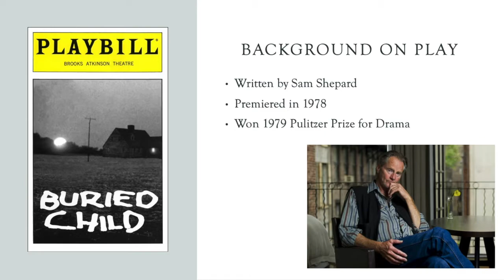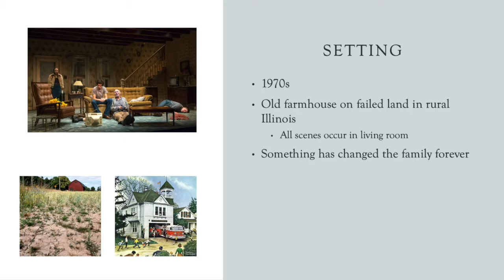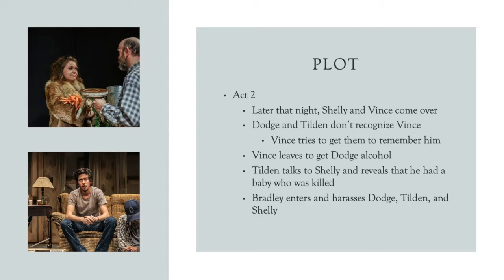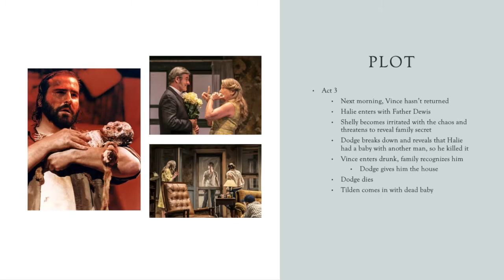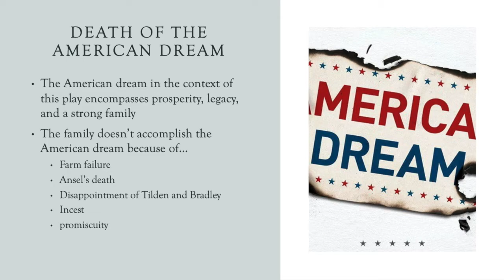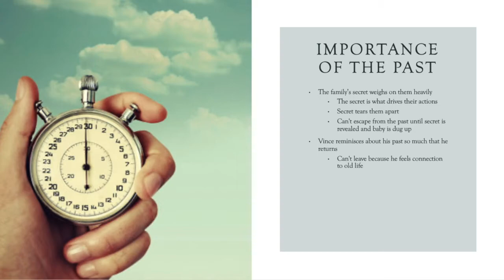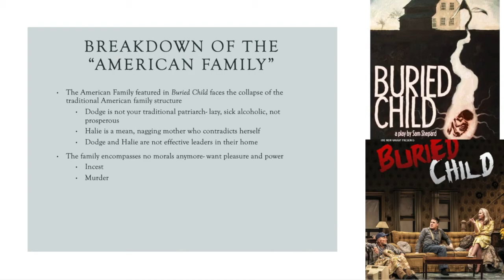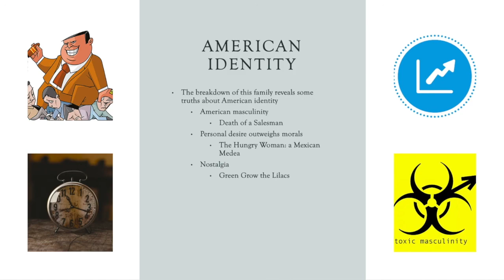Buried Child Presentation